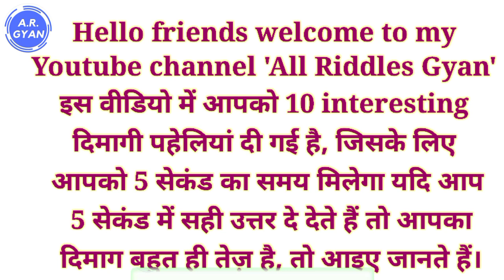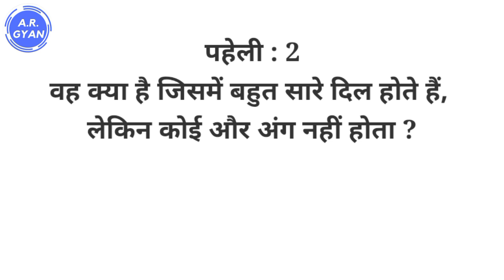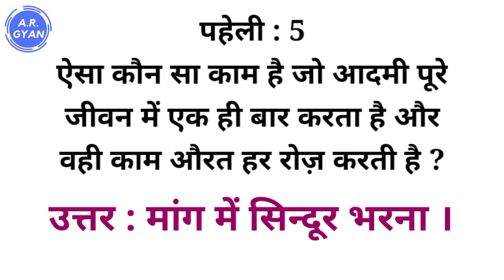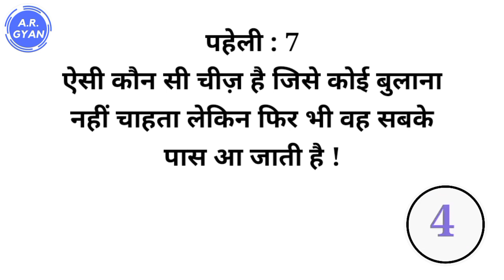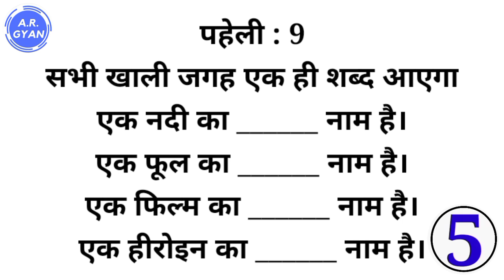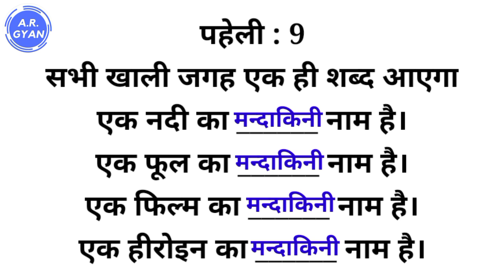दिमागी पहेलियां। हिंदी पहेली। hindi paheliyan। paheli। paheliyan। Riddle in Hindi।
paheliyan
paheli
paheliyan in hindi
paheliyan paheliyan
paheli paheli
paheli in hindi
dimagi paheliyan
Hindi Riddle
riddles hindi
hindi paheliyan
riddles with answers
iq questions
budhimani paheliyan
paheliya
jasusi paheliyan
Riddle in Hindi
Hindi Riddles
test your brain
dimagi paheliyan hindi
dimagi paheliyan gk
dimagi paheliyan puzzle
paheliyan in hindi
paheliyan dikhaiye
paheliyan bataiye
majedar paheliyan
budhimani paheli
dimagi paheli